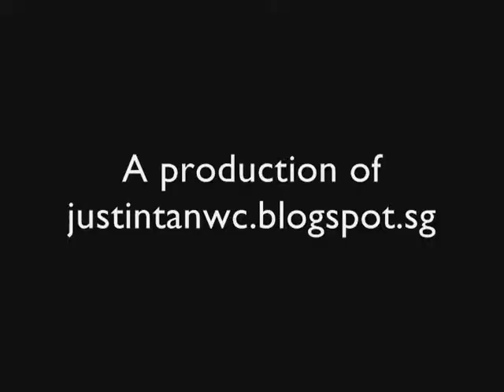the mrbrown show: LEGO Animated Series (Season 1, Episode 2: The Best Way to Be in the Pool)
Here we go with another installment of this series, the radio DJs are going for a swim.

A production of justintanwc.blogspot.sg.

You can also leave your comments @ comments section below.